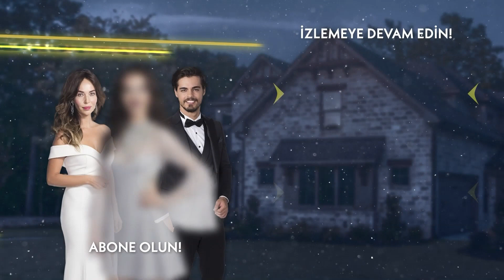Beni Karşına Aldığına Pişman Edeceğim Seni! - Cennet'in Gözyaşları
❤️Tüm bölümleri izlemek için 👉

Bebekken terk edilen Cennet, kaçırdığı anne sevgisi için umutsuzca yaşam mücadelesi verir. Anneannesi tarafından büyütülen Cennet'in hayatında en yakın arkadaşından başka pek az şey vardır. Ancak bir kaza onları ayırır. Yıllar sonra Cennet, kötü geçmişine rağmen mimarlık sınıfının birincisi olmak için çok çalıştı. Mezuniyetlerinin ardından okul arkadaşı Melisa'nın annesi ona başarılı firmasında hayallerindeki işi teklif eder. Orada Selim ile tanışır ve Selim, çoktan unuttuğu çocukluk arkadaşı Cennet'i hatırlamaya başlar. Kızını Selim'le evlendirmeyi planlayan Melisa'nın annesi, ilişkileri pek hoş karşılanmaz.

Oyuncular:
Esra Ronabar
Berk Atan
Almila Ada
Zehra Yılmaz
Yusuf Akgün
Güler Ökten